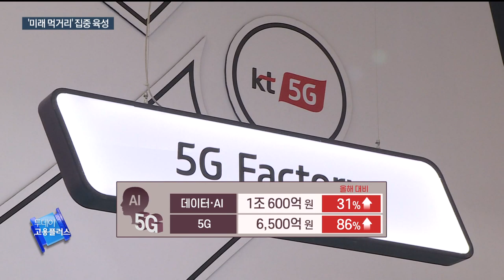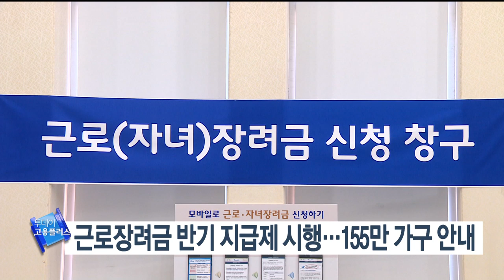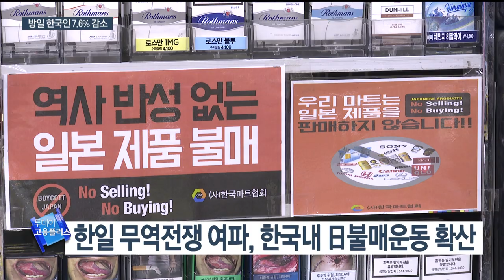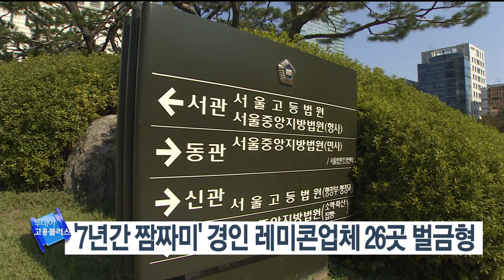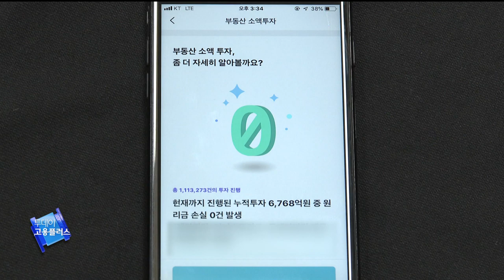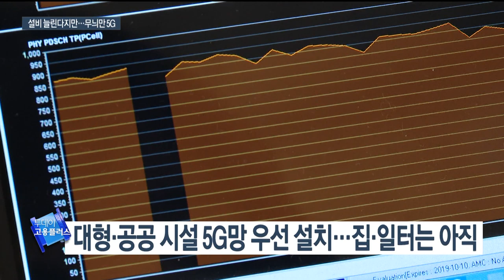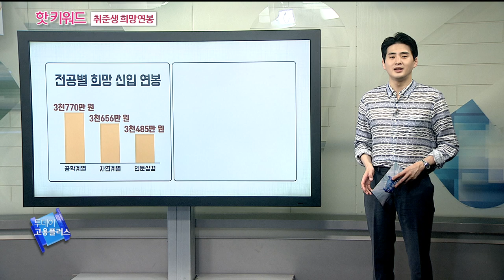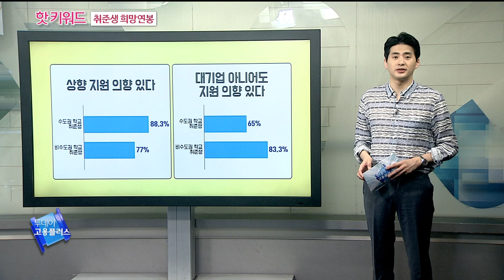[투데이 고용플러스 190822]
진행 박하윤
AI·미래차·5G…6대 신산업 내년 4.7조 예산 투입
[경제단신] 대기업, 하반기 수시채용 늘리고 공채 비중 축소
[경제단신] 근로장려금 반기 지급제 시행…155만 가구 안내
새 시장 찾고 日부품 줄이고…한일 갈등에 중소기업 시름
'일본 여행 안가기' 여파…한국인 관광객 '뚝'
[사회단신] "노동자 고용에 든 비용, 중소-대기업 격차 감소"
[사회단신] `7년간 짬짜미' 경인 레미콘업체 26곳 벌금형
'송도~서울역 26분' GTX 예타 통과…2022년 말 착공
"원금 손실 없다"?…부동산 소액투자 주의보
건물 안은 아직도 LTE시대…갈 길 먼 '반쪽 5G'

진행 안치용
핫키워드 (취준생 희망연봉)
하반기 채용시즌이 돌아왔습니다. 그렇다면 요즘 취준생들이 가장 원하는 연봉과 직장은 과연 어디일까요 핫키워드에서 살펴봅니다.